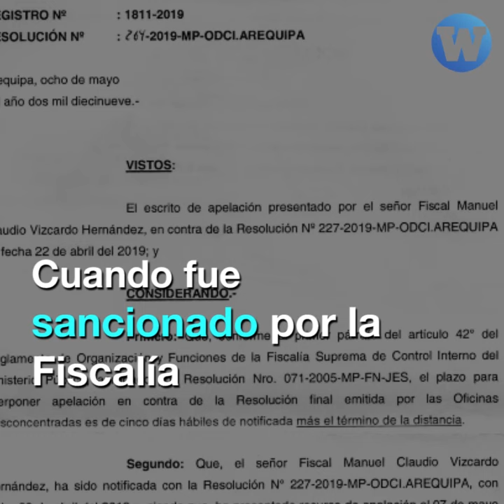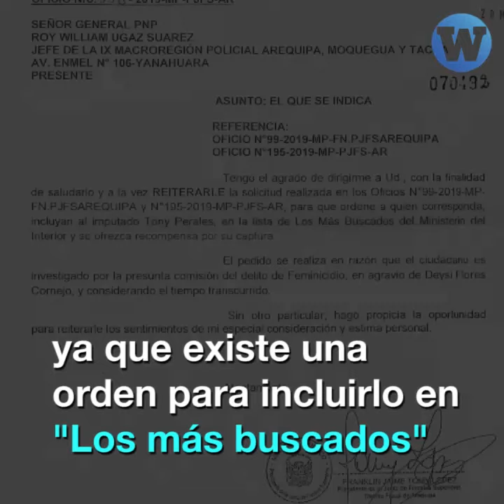Arequipa: Feminicida salió libre porque fiscal se fue de vacaciones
WaykaEnArequipa | Tony Perales fue detenido por el delito de feminicidio tras asesinar a su esposa.

Increíblemente quedó en libertad porque el fiscal estuvo de vacaciones.